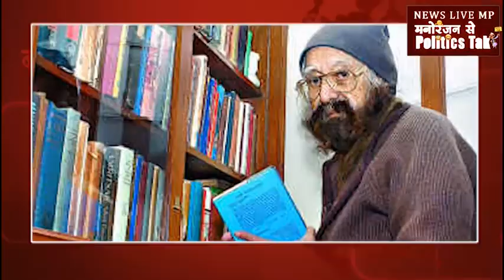Railway Station पर Khushwant singh की किताब देख भड़के अधिकारी, बिक्री पर लगाई रोक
पद्म भूषण, पद्म विभूषण, पंजाब रत्न अवॉर्ड. ऐसे पुरस्कारों की लिस्ट लंबी है जिनसे मशहरू लेखक खुशवंत सिंह नवाजे गए. पहले वकालत, फिर सरकारी नौकरी, फिर पत्रकारिता और उसके बाद लेखन. खुशवंत सिंह ने जीवन में काफी कुछ किया पर पहचान मिली लेखन से. वो भी बोल्ड कंटेंट वाले साहित्य लिखने पर. उस दौर में जो बातें खुलकर करने से परहेज किया जाता था उन्हें दिल खोलकर अपनी किताबों में लिखते थे खुशवंत. उस वक्त भी अक्सर अपनी किताबों को लेकर विवादो  में रहे. अब अचानक खुशवंत का जिक्र इसलिए क्योंकि उनकी एक किताब को अश्लील करार देकर रेलवे स्टेशन से हटवा दिया गया है. मामला है भोपाल रेलवे स्टेशन का. जहां निरीक्षण के लिए पहुंचे रेलवे बोर्ड यात्री सेवा समिति के अध्यक्ष रमेश चंद्र रत्न. बुक स्टॉल पर खुशवंत सिंह की किताब वूमेन, सेक्स, लव एंड लस्ट को देखकर बिफर गए. और तुरंत किताब स्टॉल से हटाने के निर्देश दे दिए. साथ ही चेतावनी भी दी कि इस तरह के अश्लील साहित्य बुक स्टॉल पर न बिकने दिए जाए. वैसे तो ये सब जानते हैं कि रेलवे के बुक स्टॉल्स पर क्राइम की सस्ती नॉवेल से लेकर कई तरह की किताबें मिलती हैं. फिर गुस्सा खुशवंत सिंह की किताब पर ही क्यों आया समझ से परे हैं.